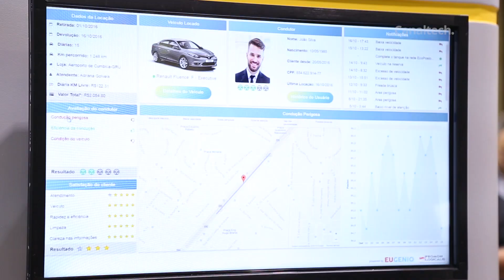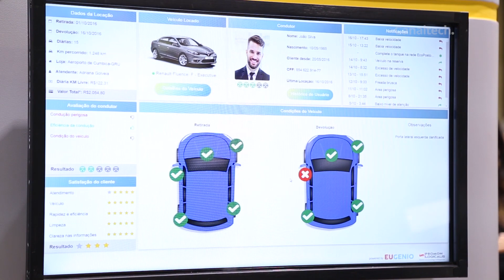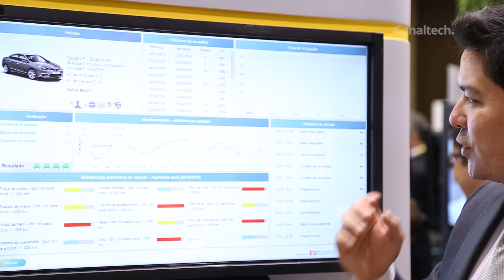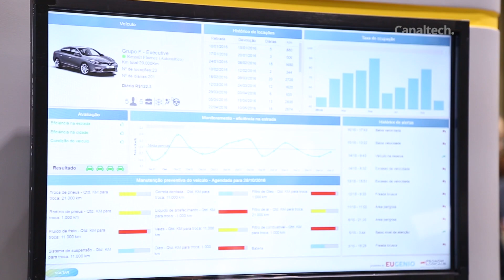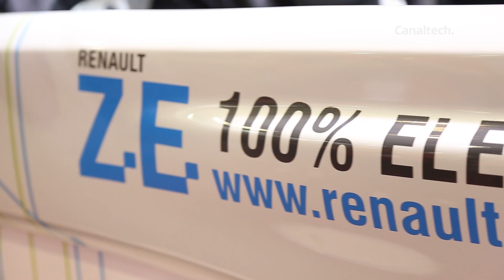Carros conectados: o que fazer com as informações coletadas? [Futurecom 2016]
Carros conectados: o que fazer com as informações coletadas? Conversamos com Fabio Hashimoto, diretor de tecnologia da PromonLogicallis, sobre o assunto.

SEGUNDAS:
CT News
CT Entrevista
CT Inovação

TERÇAS:
CT News
CT Responde

QUARTAS:
CT News
CT Auto (Quinzenal)
CT Inovação

QUINTAS:
CT News
Conexão China

SEXTAS:
CT News
CT Inovação